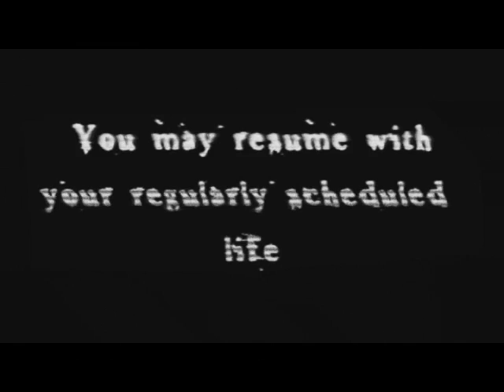Game Edition - Guardian of Light Ft. Randy Hayes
Collection of us playing Tomb Raider: Guardian of Light from Xbox live arcade.